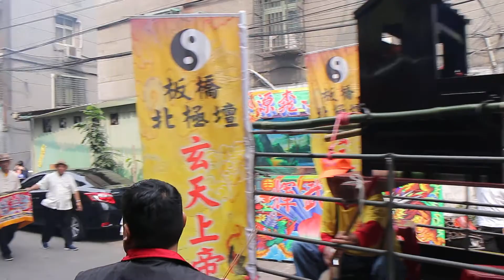108年4月7日(農曆3月3日)板橋社後北極壇玄天上帝遶境-7